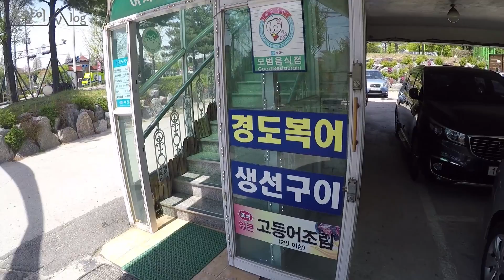24일 일상 | 알바안간날 | 생선파티 | 혼잣말 대잔치 | 옹알이 vlog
안녕하세요!
저는 카페에서 알바를 하고있는 평범한 알바몬인데요!ㅎㅎㅎ 이날은 알바가 없어서 여유롭게 아빠랑 식사도 하고 이모랑 외출도하고 뒹굴뒹굴하며 보냈답니당!!

사용한 카메라는 소니 nex-3n 과 gopro hero 5 black 입니당 :)